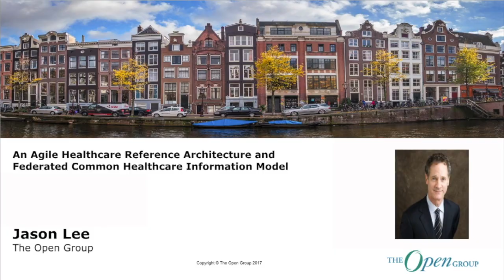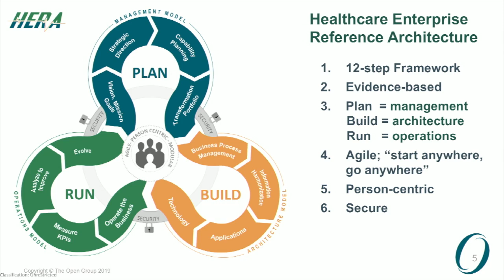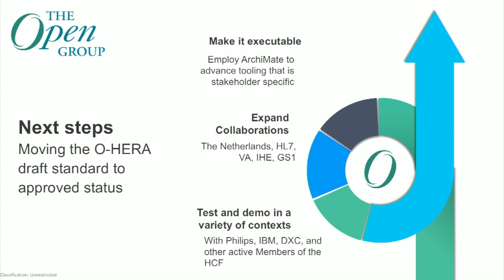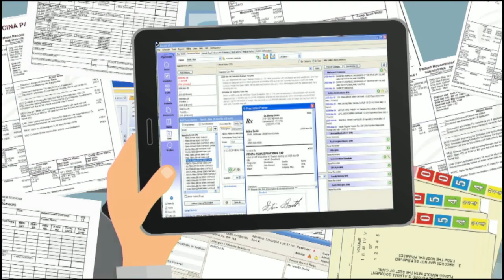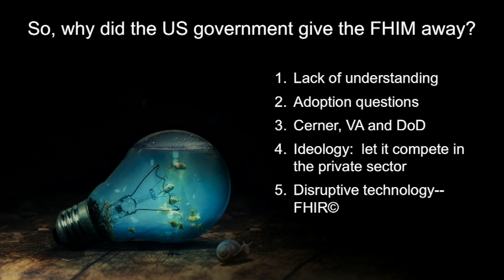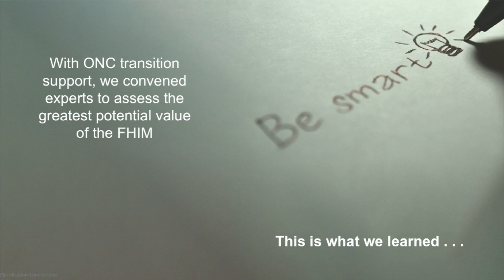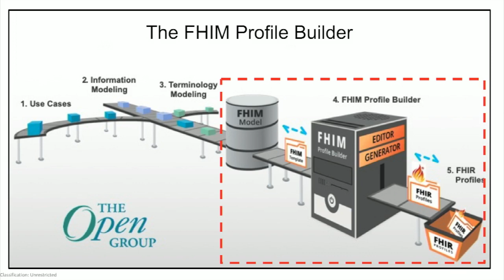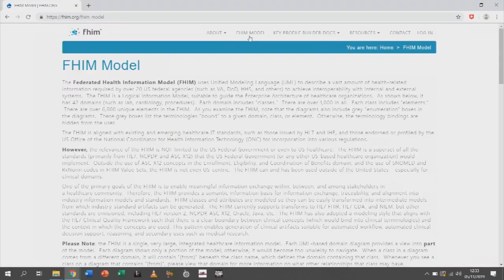An Agile Healthcare Reference Architecture and Federated Common Healthcare Information Model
How can a framework developed by The Open Group Healthcare Forum help cure what ails the healthcare sector?

The Open Group Healthcare Forum has developed a holistic framework to help industry stakeholders deliver better value.

Health Enterprise Reference Architecture (The O-HERA™) is:
- Guided by the key principle of better outcomes for patients
- Informed by evidence and broad stakeholder participation
- Aligns business strategy, technology, and operations
- Promotes rapid action for successful change

Jason Lee is Healthcare Forum Director at The Open Group. He has worked in Health IT for 9 years in the private sector, for a healthcare foundation, and for the US Assistant Secretary for Planning and Evaluation at DHHS.

He also worked for the legislative branch of the US Congress in various capacities (including majority Health Policy Council for the House Energy and Commerce Committee). Jason's Ph.D. is from the University of Michigan. He is a nationally recognized expert in health
policy and research.

The Open Group is a global consortium that enables the achievement of business objectives through technology standards. Our diverse membership of more than 700 organizations includes customers, systems and solutions suppliers, tool vendors, integrators, academics, and consultants across multiple industries.